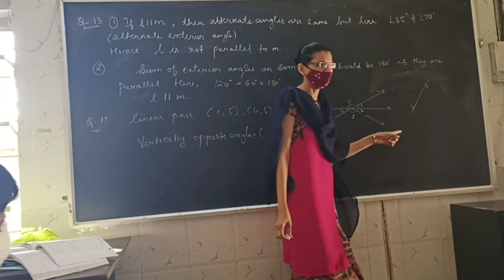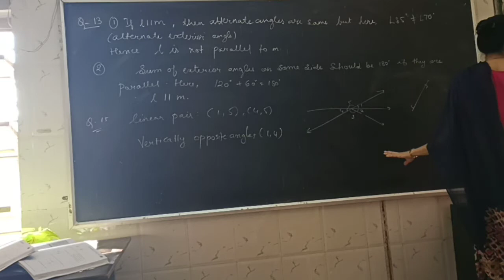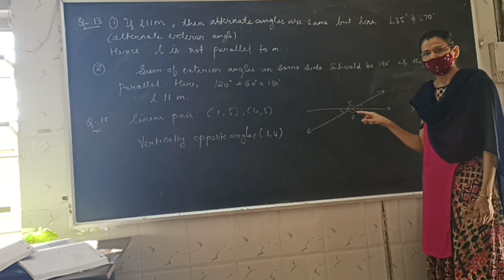std-7th Mathematics ch-11 last two questions